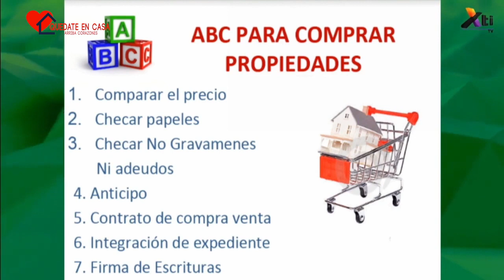Casas - Comprar propiedades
El ABC para comprar propiedades, nos comparte el Ing. Martín García, Director de Mundo Firme en la sección de asesoría inmobiliaria.